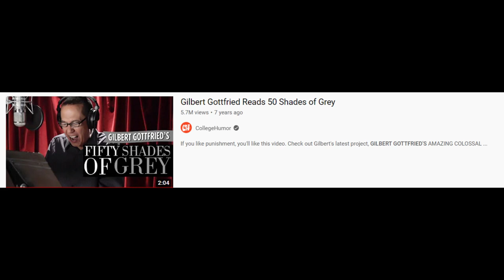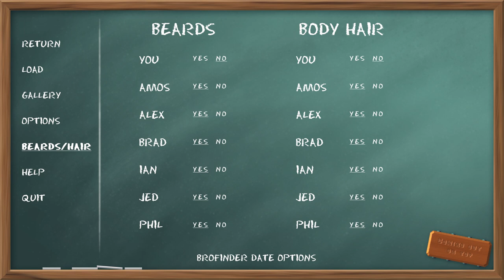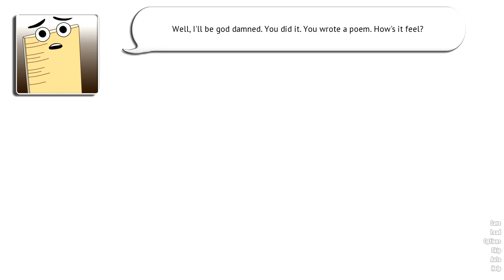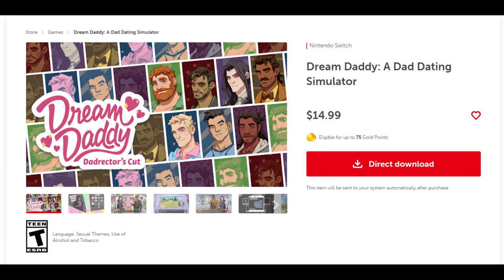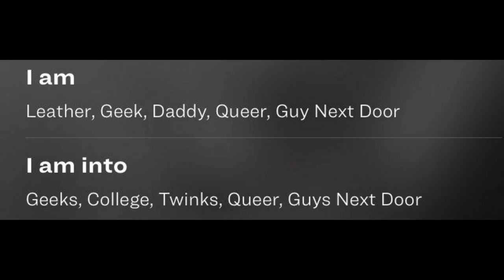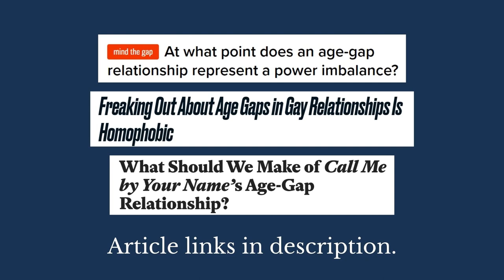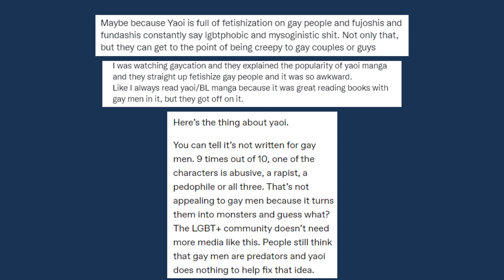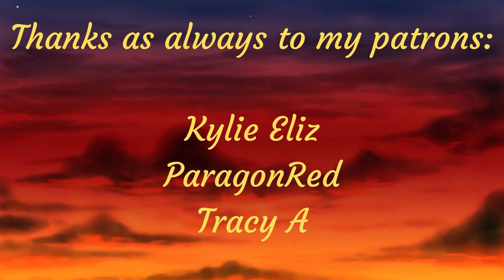Dream Daddy and Beyond: A Deep Dive into Gay Dating Sims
This year I wanted to take a look at some standout examples of gay (male) dating sims, including the ever-popular Dream Daddy. I...had thoughts on that one.

00:00 Intro
03:02 Full Service
09:36 Chess of Blades
16:40 Coming Out on Top
22:07 Dream Daddy
39:00 Outro